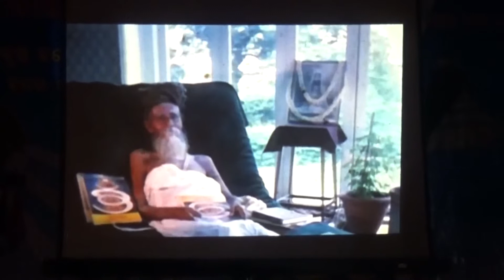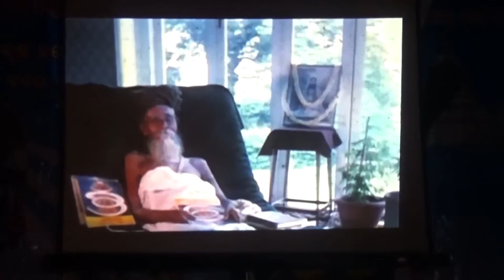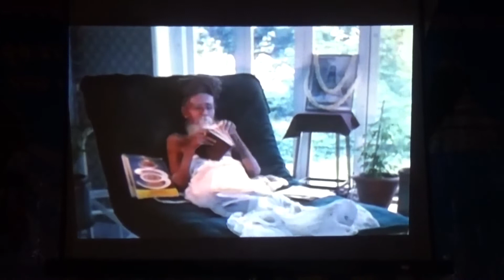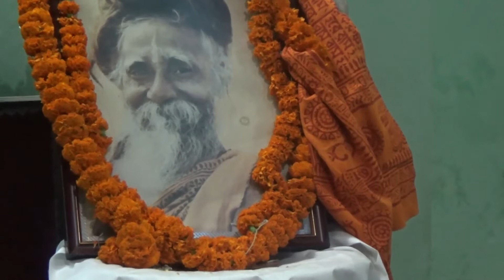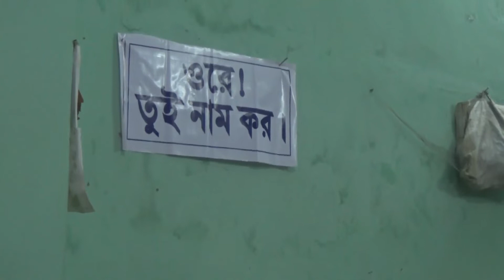" Sahay Sambal Bhabe Ekmatra Naam " (Sri Sri Thakur Sitaram Das Omkarnath Deb).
" Sri Guru Mukha Nishrita Amritamoie Bani " ( Bhuter Galpa).
Shyama Shankar Math, Bhubaneswar, Orissa - 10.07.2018.
Jata Naam Tata Ananda.